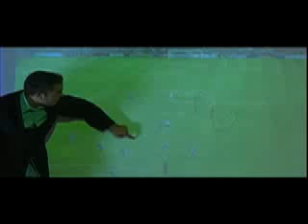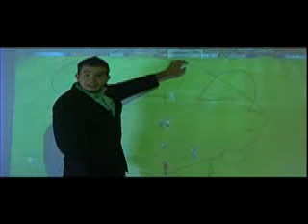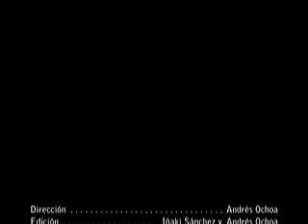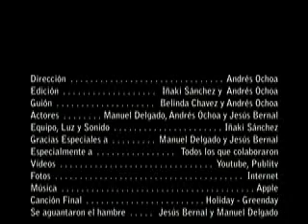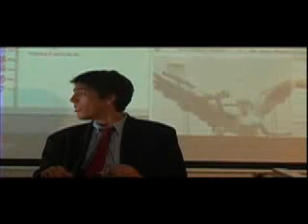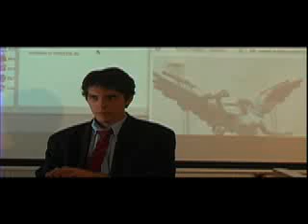Noti-Metas parte 2- Parodia de noticiero 2007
Segunda parte del 1er noticiero chusco.